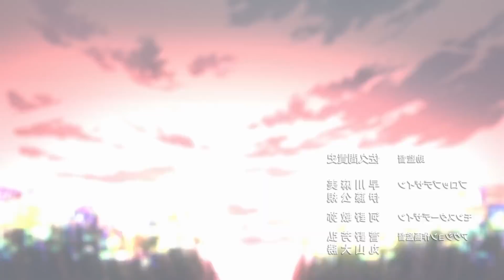VOTACIONES MEJOR ANIME DEL AÑO 2020